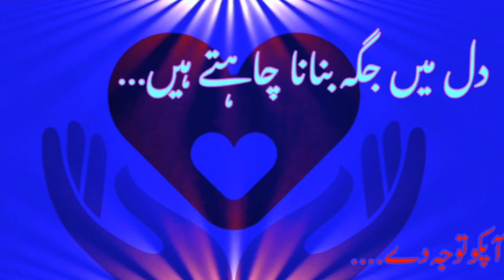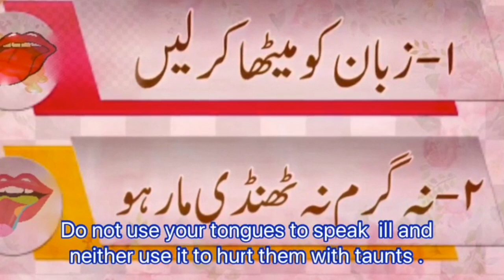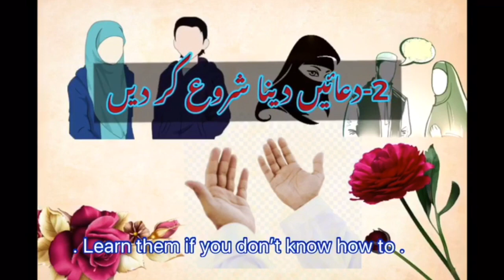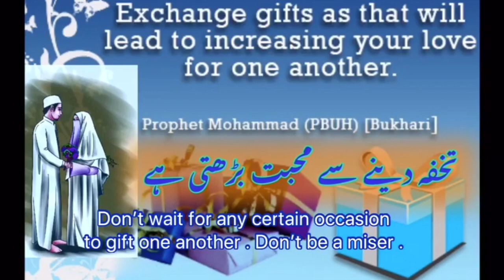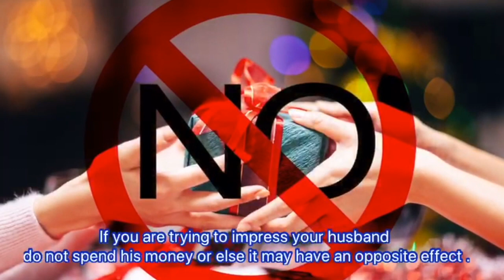"Arrahmah Tazkeer" #79 Kisi Ke Dil Mein Jagah Banane Ka Gur by Ustazah Najiha Hashmi